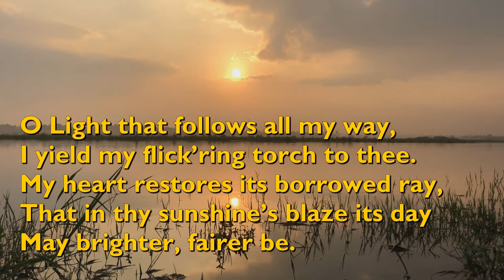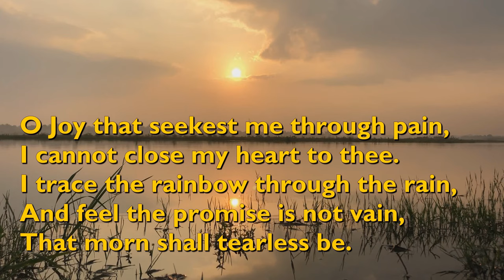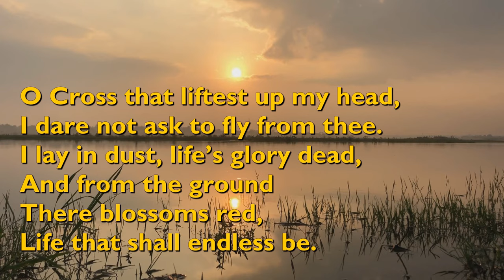O Love That Will Not Let Me Go (Tune: St Margaret - 4vv) [with lyrics for congregations]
"O Love That Will Not Let Me Go" was written by Scottish minister George Matheson in 1882. He wrote, 'It was composed with extreme rapidity; it seemed to me that its construction occupied only a few minutes, and I felt myself rather in the position of one who was being dictated to than of an original artist. I was suffering from extreme mental distress, and the hymn was the fruit of pain.'

The tune is 'St Margaret', written by Albert Lister Peace in 1884.

It is performed here by the Celebration Choir with the band of the Sheffield Salvation Army Citadel.

Video background by vaniimitations from Pixabay.